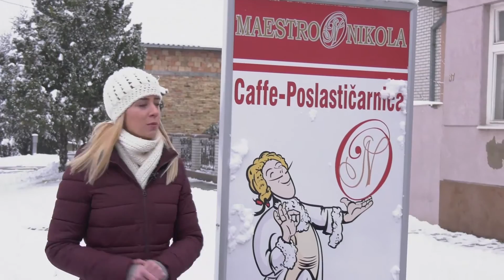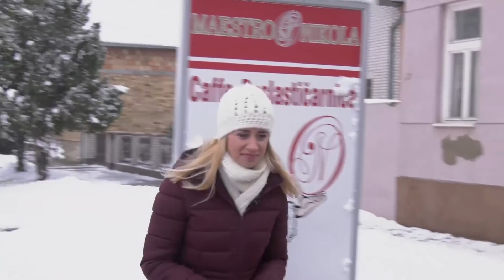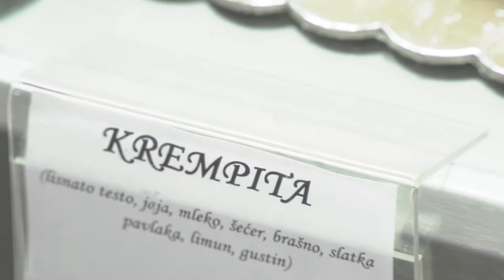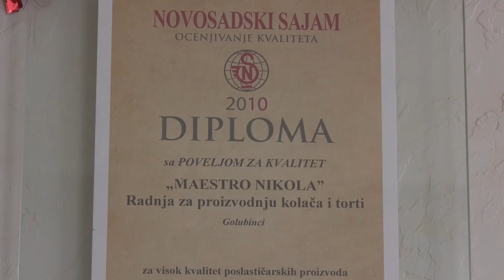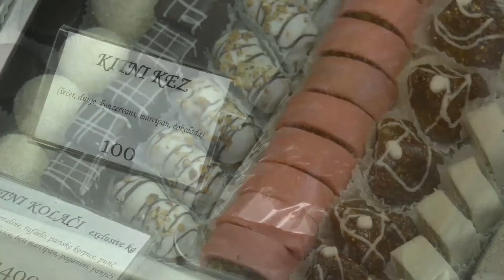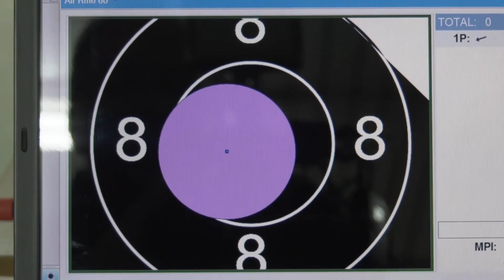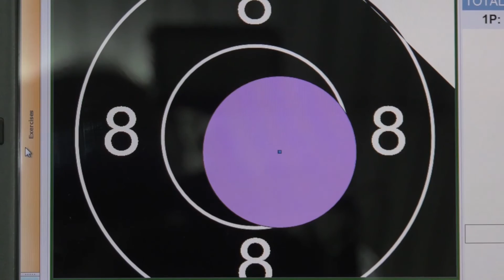P E STARO PAZOVACKI KVARTET 028 25012019